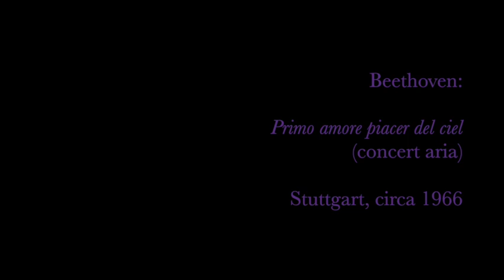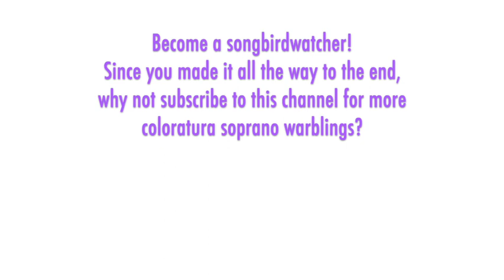Ruth-Margret Pütz - Beethoven: Primo Amore (concert aria), 1966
THE SONGBIRD:  Ruth-Margret Pütz (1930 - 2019) stood as one of the most prominent European-based coloratura sopranos in the mid-20th Century. She began her career in Köln and Hannover at age 21 in light coloratura and soubrette roles, then in 1957 began singing leading coloratura roles in Stuttgart, which remained her base for most of her career. Other career highlights were prominent debuts in Edinburgh, Hamburg, Salzburg, and a series of successes in Vienna (Zerbinetta, Konstanze, Susanna, Marzelline, Pamina, Gilda, and Sophie). She retired as a singer in 1995 and became a voice teacher.

THE MUSIC:  Beethoven's genius is universally recognized for his prolific symphonic and instrumental music, but he didn't compose much in the way of vocal music: one opera, some lieder, and a few cantatas and masses, mostly early in his career. "Primo amore piacer del ciel" is one of a handful of his stand alone vocal concert pieces (arias, duets, trios). Written in 1800 it is a long, effusive aria with a somewhat fragmented structure combining melodic lyric phrases, segments of recitative, and coloratura sections. .